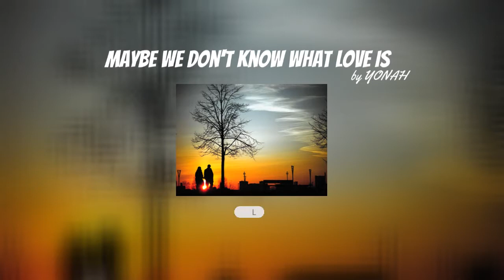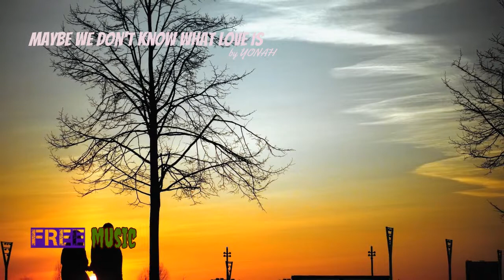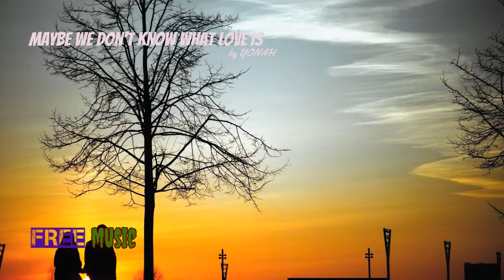We dont know what love is ➡ by YONAH | Pop Muisc | no copyright music, free music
This Music Is Safe To Use | We don't know what love is by YONAH | Pop Music | no copyright music, free music

🎵 Track Info:

Title: We don't know what love is
Artist: YONAH
Genre: Pop Music

Music is safe to use Just COPY & PASTE The Credits information to your description;

We don't know what Love is Music by YONAH